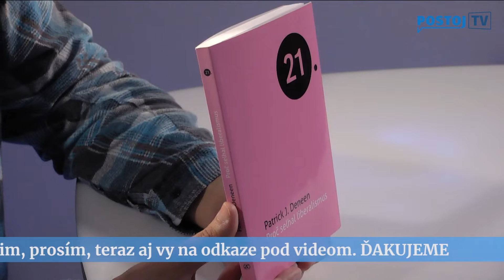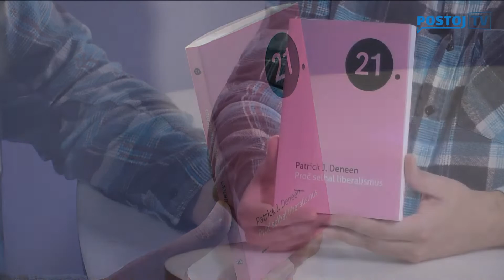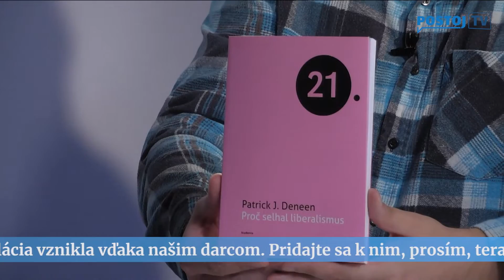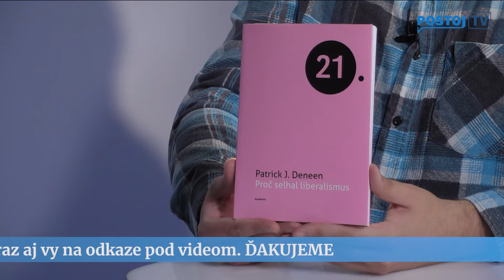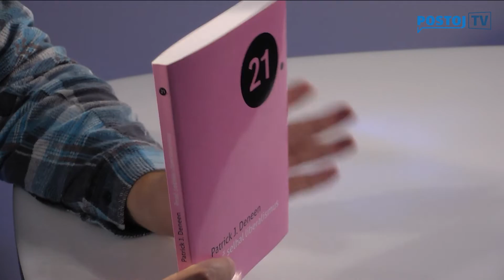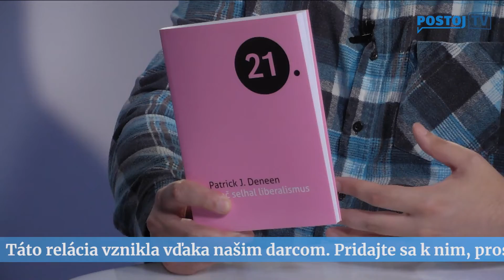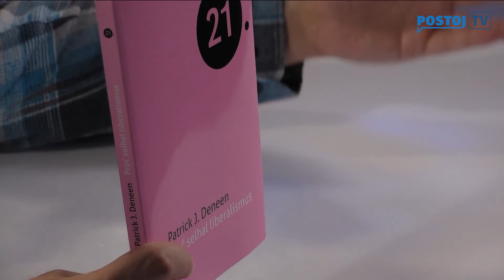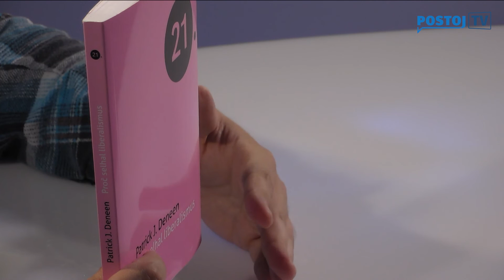Knihomoľov zápisník: Kríza liberalizmu a čo príde po ňom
Patrick J. Deneen: Proč selhal liberalismus